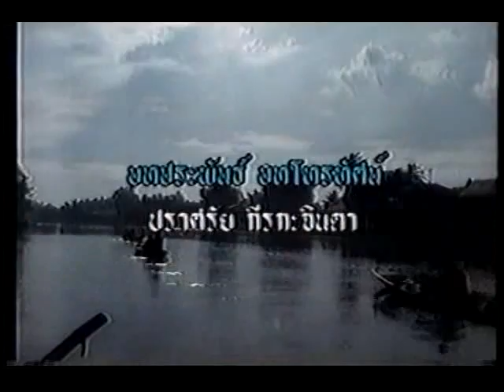Sanea Look Toong Ep. 2 1/12